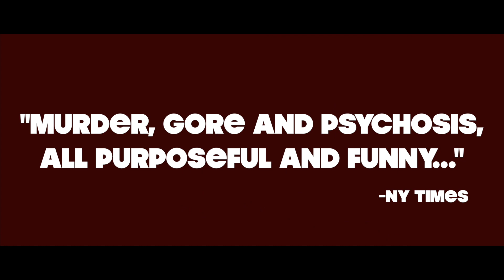A Devil Inside :15 Teaser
Happy birthday! Now, go avenge your father’s death.

A Devil Inside is an uproarious romp that will keep you on your toes as the plot and characters come together in one of the funniest, sweetest and most macabre conclusions in theatre.